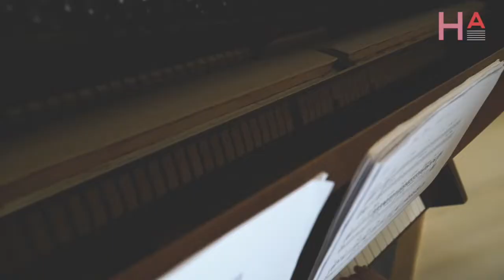První dech | Proud Mary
Církevní husitská základní umělecká škola Harmonie
uvádí
PROUD MARY

videoklip školní kapely První dech

Nahráno v prosinci 2021 v ZŠ Bílá v Praze.

ODKAZY NA NAŠE WEBOVÉ STRÁNKY A SOCIÁLNÍ SÍTĚ:
WEB